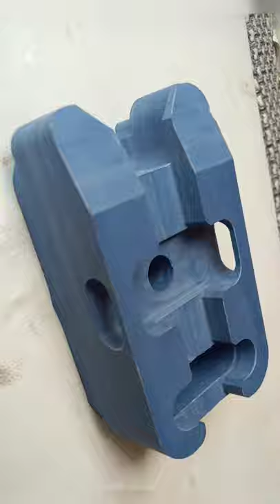DIY Homemade CNC Machine NVEM V2 Closed Loop Stepper BT40 Spindle 2KW Servomotor